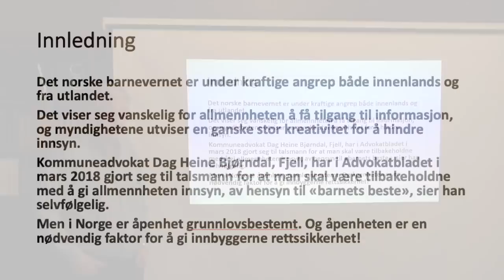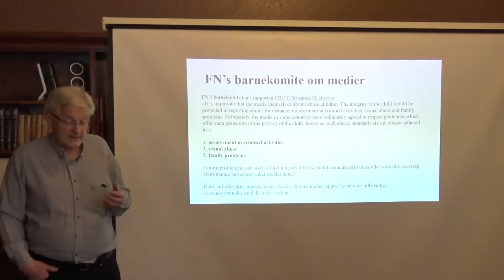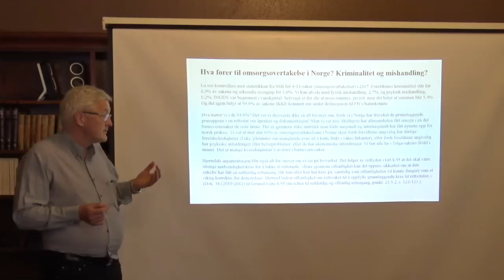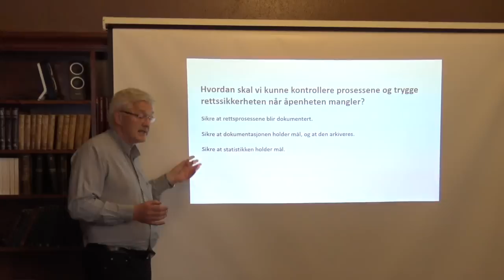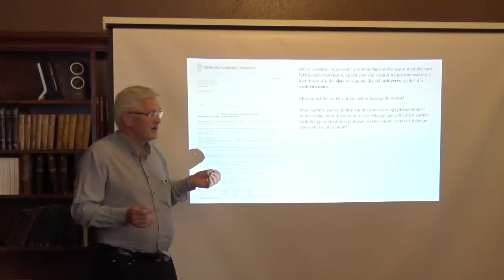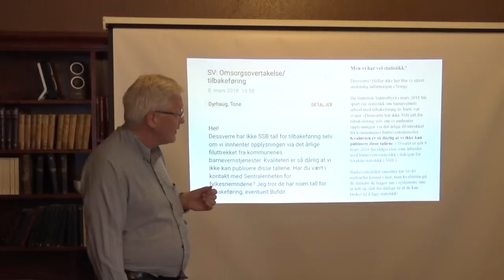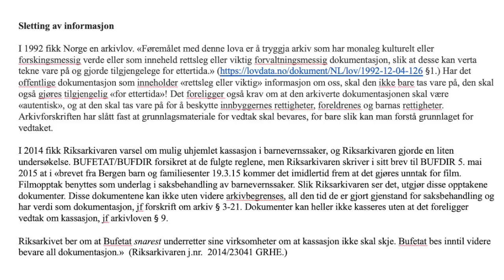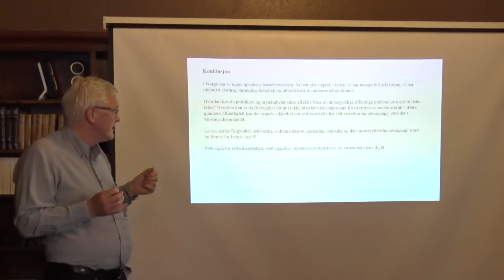Barn, Barnevern og åpenhet i domstoler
Et foredrag av Yngve Nedrebø. Manushjelp av Anita Skippervik.

Det handler om åpenhet i rettssaker, mulighet for opptak og dokumentasjon. Dette er svært alvorlig for domstolene nekter folk retten til å ta opp. Mye tyder på at de saker som offentliggjøres er de staten (les: Barnevernet) taper. De sakene de kan hindre kommer ut, vinner staten.

Spre og del.